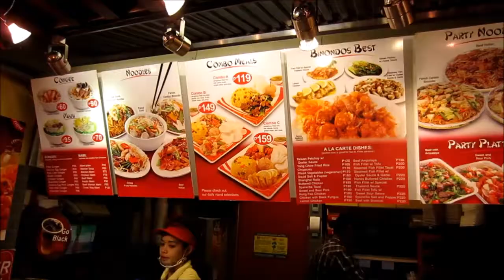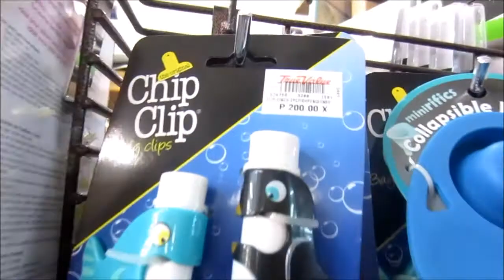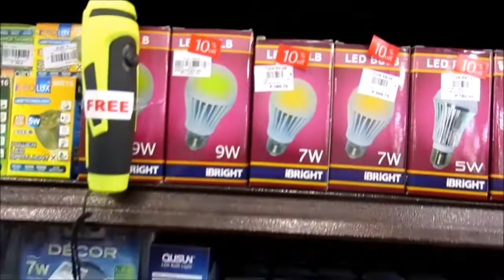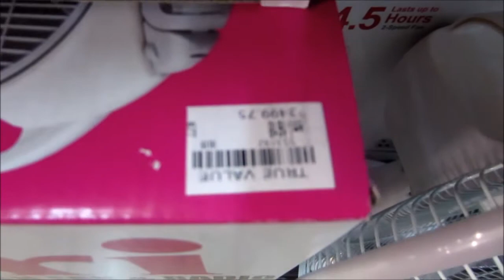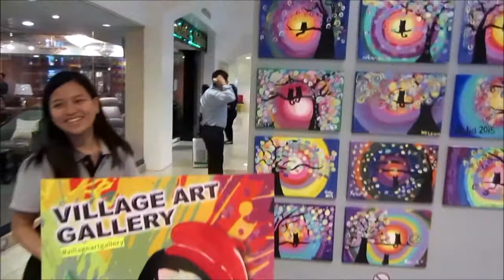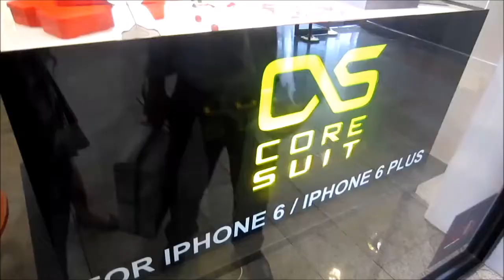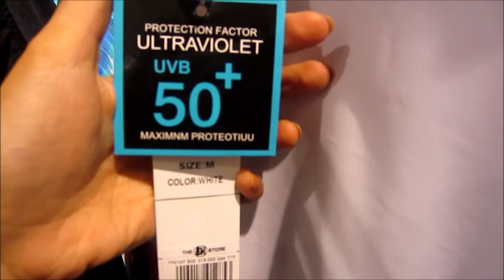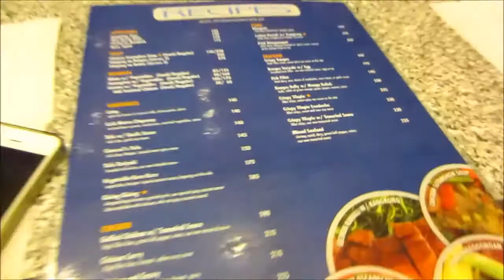Vlog: BIRTHDAY! - June 3, 2015